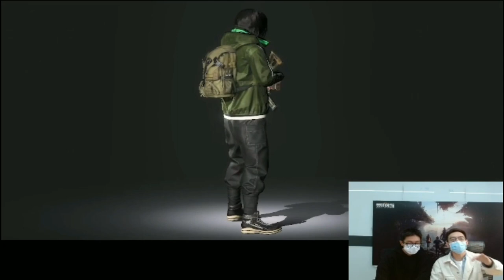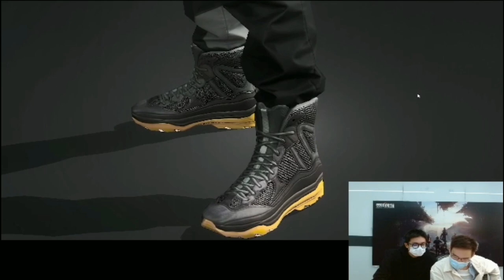DAWN AWAKENING | NEW INFO | ALL NEW CHARACTER OUTFIT (FINAL).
hello everyone, in this video I will show you the latest trailer or leak of all the character outfits that were redesigned by the Tencent developer.  Most likely this Design Outfit will be used in the next beta test.
halo semuanya, di video kali ini gw akan menunjukkan trailer atau bocoran terbaru dari semua outfit karakter yang di design ulang oleh developer Tencent. Kemungkinan besar Design Outfit ini akan dipakai di beta trst berikutnya.

Source : Dawn Awakening Forum